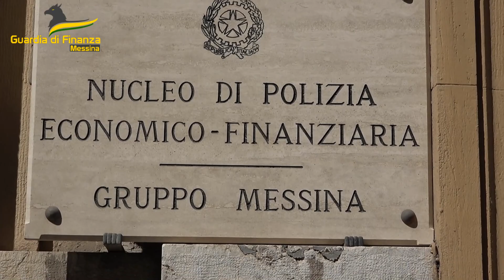Messina Maxi sequestro di 600 000 euro in contanti e denuncia di un corriere di valuta